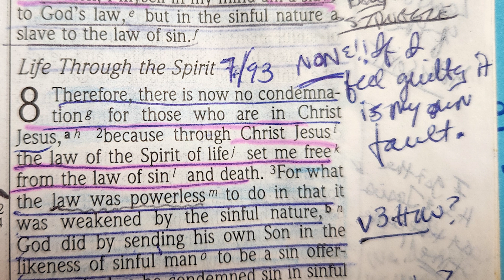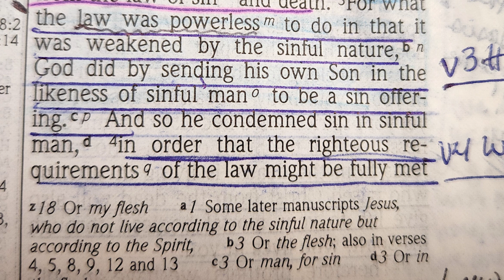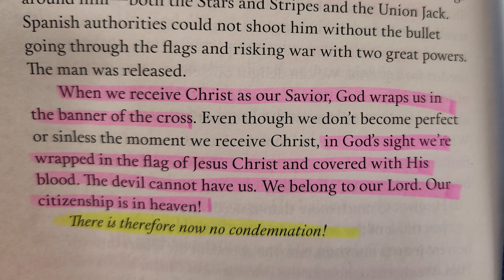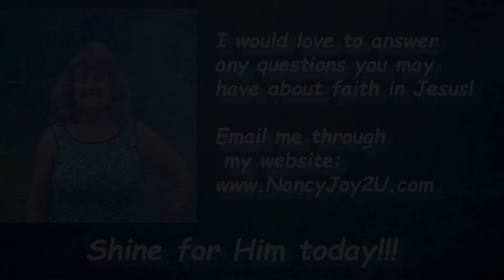Everyday with Jesus for 8/18 “Now NO Condemnation” Read by Nancy Stallard based on Romans 8:1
Everyday with Jesus for 8/18  “Now NO Condemnation”
Read by Nancy Stallard based on  Romans 8:1
Nancy Stallard’s Morning Meditations